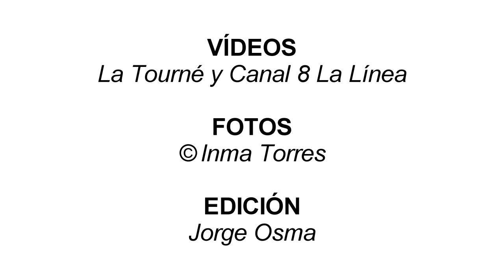Entrevista a La Tourné (julio de 2016)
Conocemos al grupo linense "La Tourné", que han sacado su primera maqueta recientemente, "Picando billete".